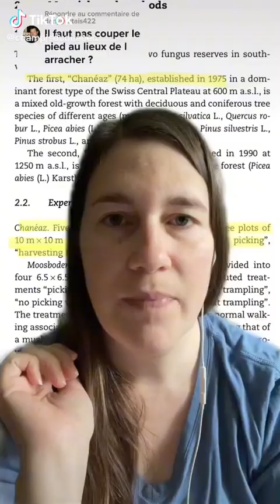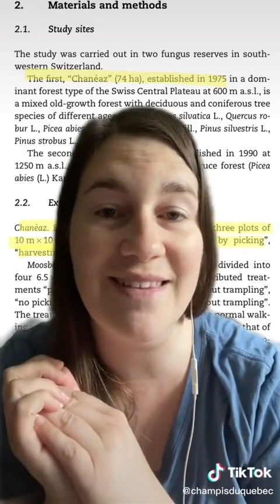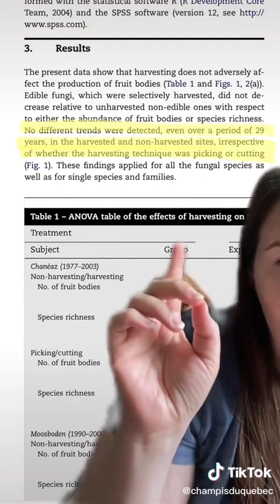Compilation Tiktok 2022 - partie 2 - Champignons du Québec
Compilation de mes vidéos Tiktok datant de juillet 2022 portant sur les champignons du Québec

1. Recette de tacos aux chanterelles
2. Amanite fauve
3. Qui suis-je ?
4. Amanite à voile jaune vs Amanite tue-mouches
5. Bolet grêle
6. Bolet à pied glabrescent
7. Couper ou arracher les champignons ?

Ce vidéo ne se veut pas un guide d'identification. Ne jamais consommer un champignon sans l'avoir fait identifier par un professionnel.

SI VOUS SOUHAITEZ D'AUTRES INFORMATIONS SUR LES CHAMPIGNONS

La bible des champignons du Québec :
Le grand livre des champignons du Québec et de l'Est du Canada, Raymond McNeil